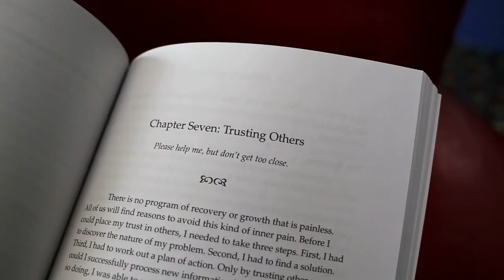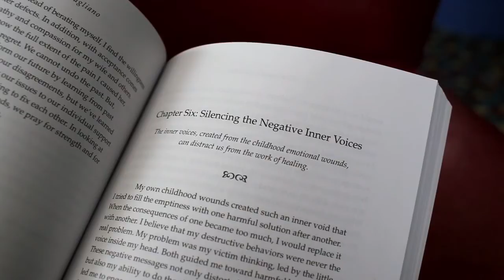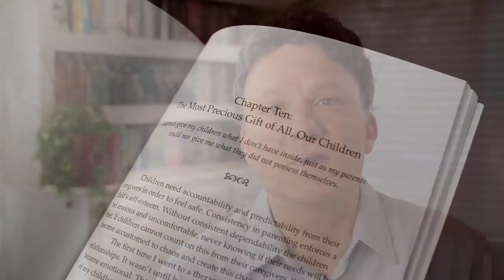The Problem Was Me by Thomas Gagliano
Thomas Gagliano is a self made businessman, author and Life Coach who holds a Masters in Social Work. With a successful career with multiple small business ventures in the Real Estate and Garment industries spanning 25 years under his belt Tom became a high profile leader in self-help and addiction therapy. He has developed unique methods and procedures that have helped both institutions and individuals in the greater New York area. Tom has also become a regular on the speaking circuit having having been featured as the keynote speaker at numerous conferences and meetings.

Tom has a Bachelor's degree from Seton Hall University and a Masters of Social Work from Rutgers University.

This book is Tom's story about how he found his way to a better life and how others he has coached or sponsored have used the techniques he developed to do the same. Tom's life goal is to help discouraged people, addicts or not, get beyond the wounds of their past and find the path to a place where they can engage in healthy relationships and fulfilled lives.